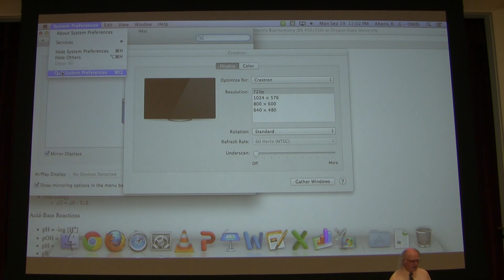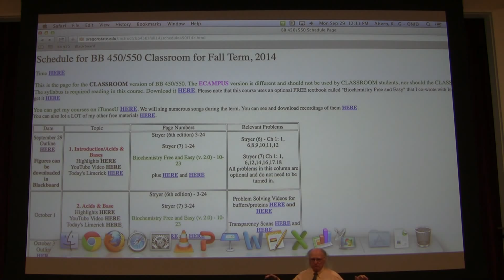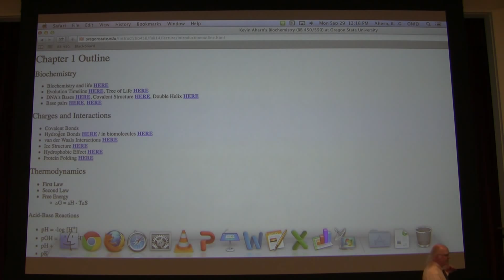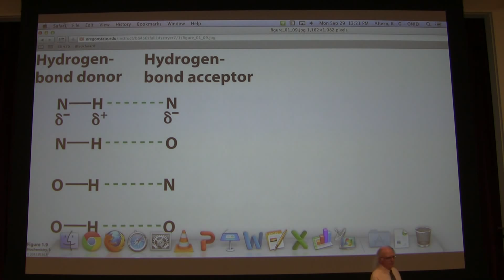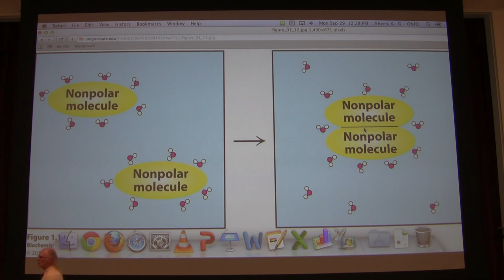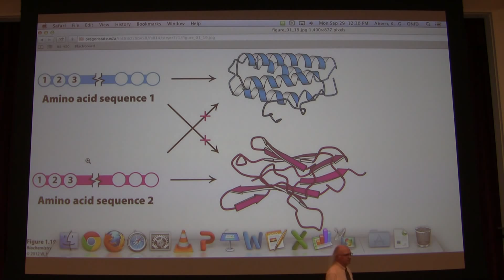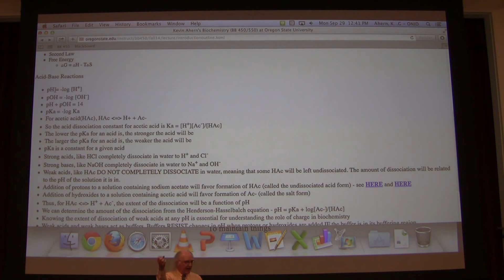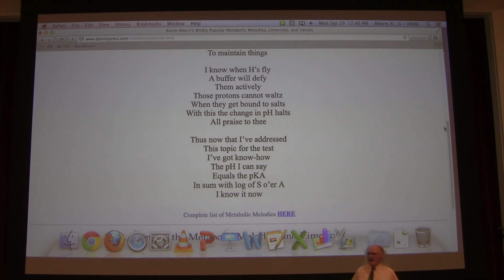Ahern's Biochemistry #1 - Aqueous Solutions / pH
Two BIG new items for pre-meds!
A. Book - Kevin and Indira's NEW Guide to Getting Into Medical School

1. My lectures with The Great Courses
2.  My Lecturio videos for medical students
4.
5.
7. Check out all of my free workshops
8.
9. My courses can be taken for credit (wherever you live) via OSU's ecampus.

Highlights Buffers
1. Covalent bonds are VERY strong bonds that hold atoms/molecules together. Covalent bonds are the 'glue' that holds together biomolecules.
2. Hydrogen bonds are much weaker bonds that are also important in biological molecules. Hydrogen bonds arise from uneven sharing of electrons betweeen, for example a nitrogen and a hydrogen or an oxygen and a hydrogen. In each case, the hydrogen ends up with a partial positive charge and the other atom has a partial negative charge. The partial positive charge of the hydrogen may be attracted to a partial negative charge on another oxygen or hydrogen. These bonds are weaker than covalent bonds, but are VERY important in stabilizing protein and DNA structures.
3. Water has its relatively high boiling point due to its numerous hydrogen bonds. The double helix of DNA is held together by hydrogen bonds between the individual bases.
4. Hydrogen bonds are additive, so they provide great stability in numbers (as in across a chromosome), but less stability locally (one can easily pull them apart when DNA needs to replicatie).
5. Hydrogen bonds stabilize proteins. Since protein function depends on protein structure, forces that disrupt hydrogen bonds (such as heat) tend to disrupt protein structure and function. It is because of this that cooking food kills bacteria, because it denatures their proteins. Since proteins are the "workhorses" of cells, loss of protein function means loss of cell function, which means death.
6. pH is a measure of the proton concentration. The pH is the negative log of the hydrogen ion concentration. The lower the pH, the higher the hydrogen ion concentration and the stronger the acid. pH + pOH = 14. The pOH is the negative log of the hydroxide ion concentration. The pKa is, therefore, the negative log of the Ka. The lower the pKa for an acid system (such as the acetic acid system discussed in class), the stronger the acid is.
7. Acetic acid (HAc above) is a weak acid, meaning that it doesn't completely dissolve in water. HCl, by contrast is called a strong acid because it completely dissociates in water.
8. Weak acids (written as HA) dissociate in water to a limited extent. This ionization can be written as

HA = H+ + A- (where = is the equiilibrium symbol)
9. For dissociation of such weak acids, the Henderson-Hasselbalch equation states that

pH = pKa + log {[A-]/[HA]}

where the bracketed items (such as [A-]) refers to the concentration of that item.
10. pH is defined as the negative log of the hydrogen ion concentration and the pKa is defined as the negative log of the acid dissociation constant, Ka
11. pKa is a measure of the strength of an acid. The lower the pKa, the stronger the acid.
12. Very strong acids completely ionize in water do not have pKa values.
13. I use the term "acid" in a weak acid system to the molecule containing the most protons and "salt"  to the acid which has lost a proton. For acetic acid,

HAc = H+ + Ac-

HAc is the acid, and Ac- is the salt. We could write this equation more generally for ANY weak acid as

HA = H+ + A-
14. Acetic acid (HAc above) is a weak acid, meaning that it doesn't completely dissolve in water. HCl, by contrast is called a strong acid because it completely dissociates in water.
15. The Henderson Hassselbalch equation is

pH = pKa + log ([Salt]/[Acid]).
16. Gain or loss of a proton by a molecule causes the molecule to gain or lose one full charge. From organic chemistry, carboxylic acid systems (such as are present in amino acids) have two forms: COOH and COO-. The COOH is the acid (most protons) and the COO- is the salt (fewer protons).
Amine systems (also in amino acids) have two forms:
NH3+ and NH2. Note that the NH3+ is the acid and NH2 is the salt.